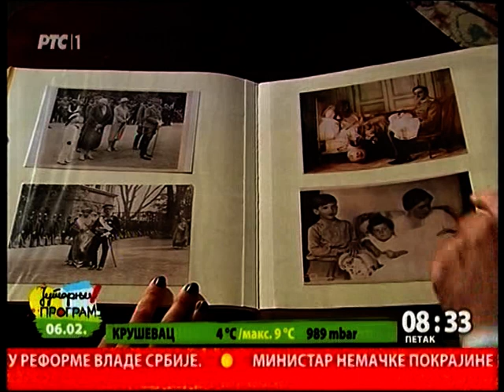JUTARNJI PROGRAM - Kralj Aleksandar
Sa dvadeset godina je postao prestolonaslednik. U dvadesetšestoj  regent, sa trideset i tri godine  kralj,  a u četrdesetšestoj  godini je ubijen.  Aleksandar Karađorđević je bio uspešan vrhovni komandant srpske vojske u Prvom svetskom ratu i vešt diplomata.  Zašto su danas  njegovi vojni uspesi i  zasluge zaboravljeni?